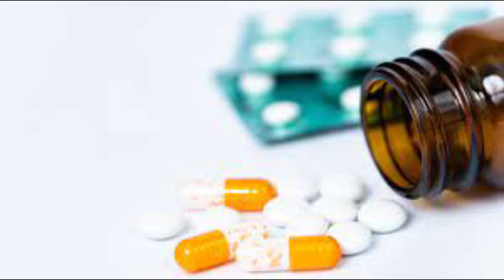Foods to avoid feeding mothers in tamil / Feeding mother food in tamil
Foods to avoid while breastfeeding in tamil / பாலூட்டும் தாய் சாப்பிட கூடாத உணவுகள் / Foods to avoid feeding mothers in tamil / foods to avoid after delivery in tamil / Foods to avoid feeding mothers / feeding mother food in tamil / after delivery food for mother / prathi babies world /